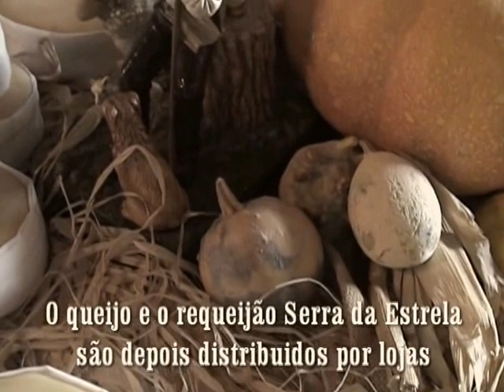Trailler Sabores da Serra da Estrela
um documentário de Luis Silva @2014